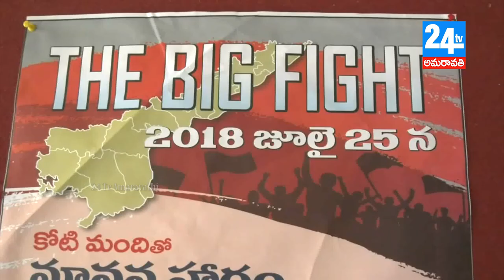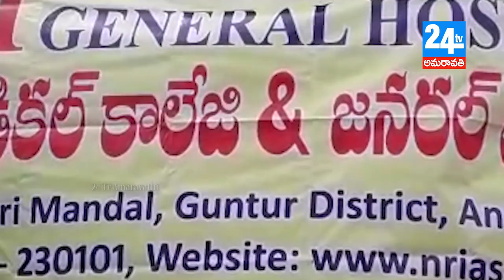24 tv Amaravathi 22 07 18